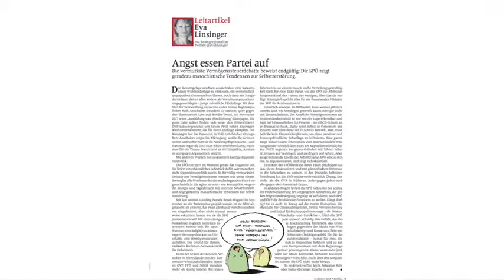Eva Linsinger über die SPÖ: Angst essen Partei auf